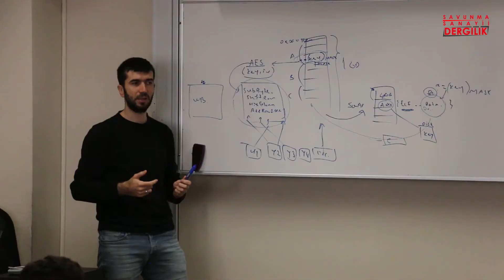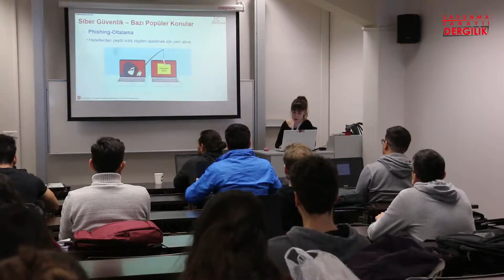Siber Güvenlik Kış Kampı'na yoğun ilgi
SSB, Türkiye Siber Güvenlik Kümelenmesi ve Siber Kulüpler Birliği tarafından düzenlenen, Bahçeşehir Üniversitesi ev sahipliğinde gerçekleştirilen "Siber Güvenlik Kış Kampı" sona erdi.
2 bin 500'den fazla öğrencinin başvurduğu kış kampında rekor başvuru sayısına ulaşıldı. Başvuruların arasından seçilen 770 öğrenci eğitime katıldı.